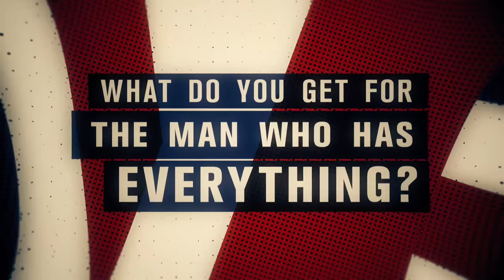UFC 204: Inside The Octagon - Vitor Belfort vs. Gegard Mousasi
Dan Hardy and John Gooden return in the second episode of Inside The Octagon as they break down the co-main between Vitor Belfort and Gegard Mousasi and look at Jimi Manuwa vs. Ovince Saint Preux at UFC 204.

Watch UFC 204 live on Sat 8 Oct only on Pay Per View.